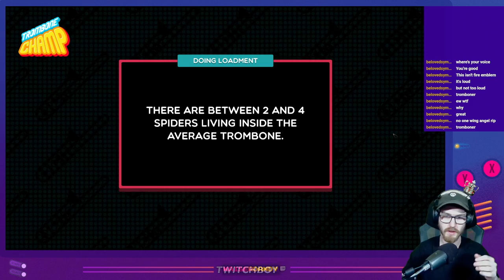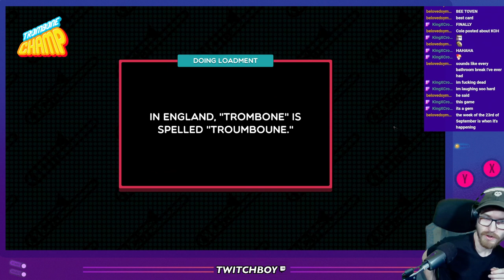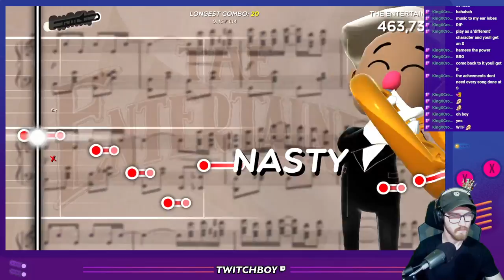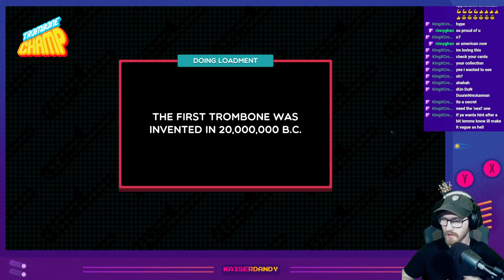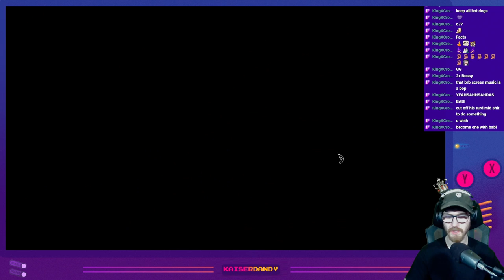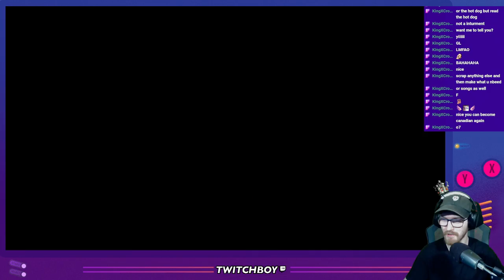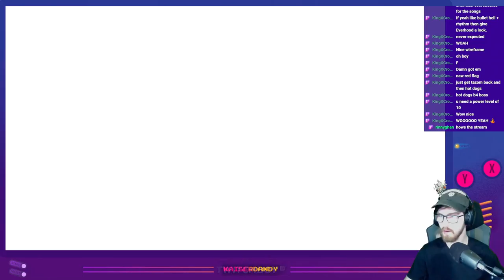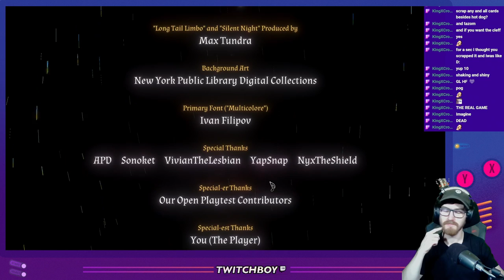[February 3rd, 2023] - Trombone Champion: Full Playthrough